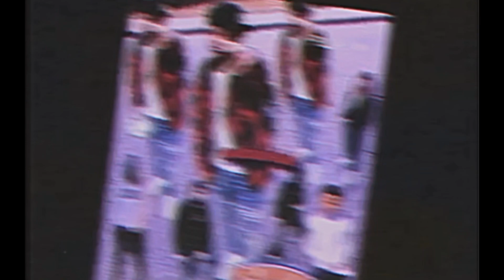SPIN THE BOTTLE CHALLENGE **HOOD EDITION **🔥🔥🔥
We lit🔥✈️✅